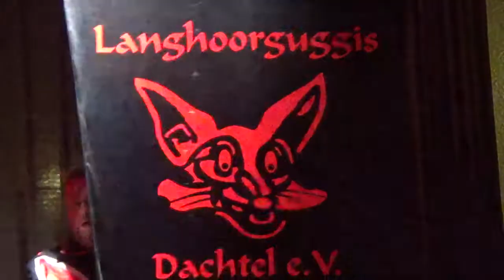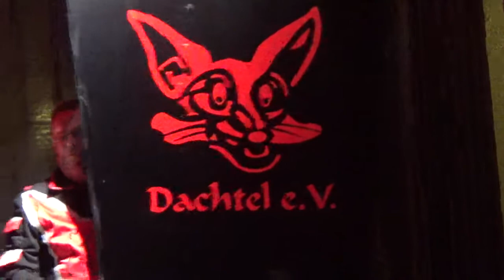Langhoorguggis - Otherside - Red Hot Chili Peppers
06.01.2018 - Die Langhoorguggis Dachtel e.V. bei den Gültlinger Buchental Hexa und Deifel e.V.